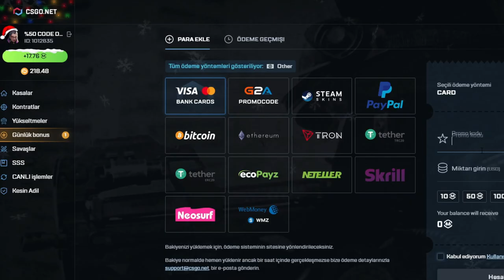Evleniyormuşsun BUGÜN BERK RİP TEPE EN İYİ ANLAR 7